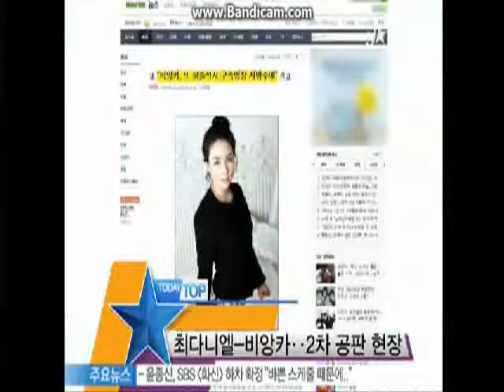DMTN's Daniel attends 2nd court hearing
cr: ystar